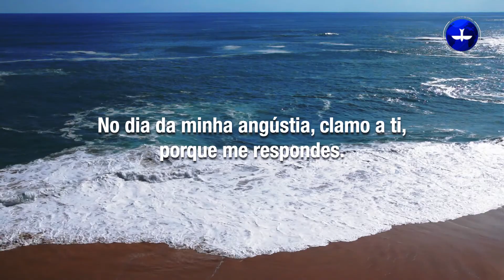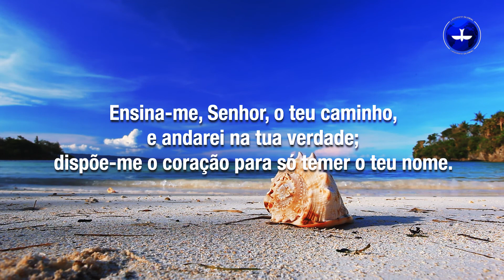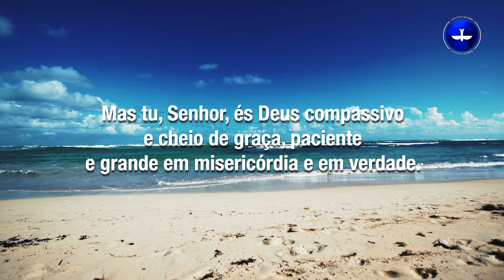BÍBLIA FALADA - Salmo 86 | Narração do Pr. Márcio Valadão